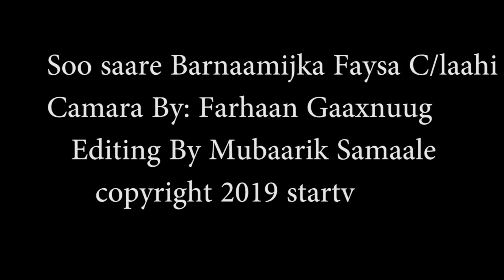BARMAANIJKA MURTI IYO MAAD